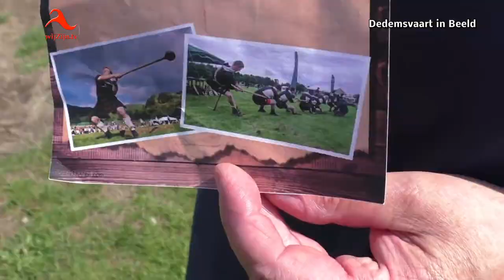Dedemsvaart: impressie Highland Games on The Kotermeer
De Highland Games: Een prachtig evenement dat vooral door de jeugd met veel plezier beleefd werd. Spellen voor jong en oud; spellen die je normaal niet zo snel zult doen, waren hier te doen aan het Kotermeer.
Met een paar spierballen en wat kracht kwam je een heel eind. Samen of in groepsverband werden de spelen volbracht om punten te verdienen. De organisatie had het goed voor elkaar en niet alleen de spelen waren goed georganiseerd maar ook een hapje en drankje was er te verkrijgen en ook konden kinderen zich laten schminken.